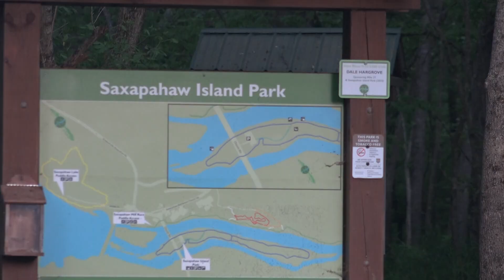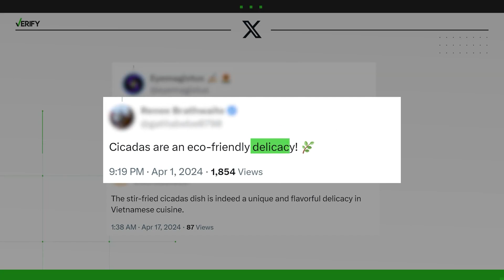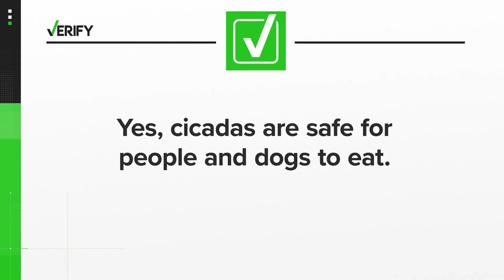Bracing for Historic Cicada Awakening of 2024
WFMY News 2 Digs in 2 everything you need to know ahead of 2024 cicada emergence.